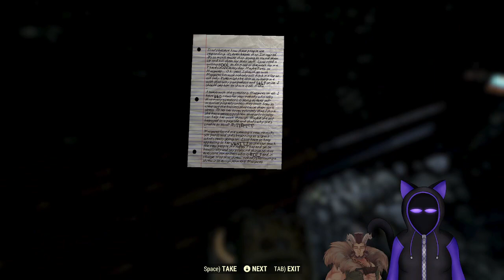Fallout 76: A Space Dragon and a Chaos Entity in the Wasteland? What Could Possibly Go Wrong pt2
Internet hiccup and so this is like the second half!

So as you know I am a fallout fan...no don't ask when I will be back on 4 I haven't reinstalled since the update and even then I need to find my mods...its a pain. Oh why didn't I go vanilla?

So a friend of mine GeoVerde_vt on twitch he and I met and bonded over our love of the deep lore in video games, and talked about fallout and Elder Scrolls...any way he got me 76 so he and I could play together and have a good time...Time zones are an issue so he is half asleep some times. This is going to be fun!